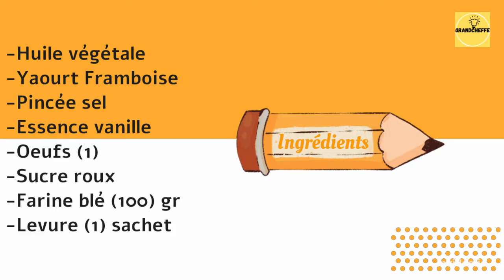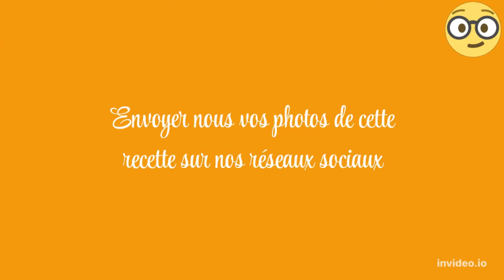Gâteau au yaourt framboise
📝Ingrédients:
Yaourt framboise
Farine
Sucre roux
Huile
Pincée de sel
Oeuf(1)
Essence vanille
Levure
Recette
Mélanger œufs, sucre roux, huile.
Ajouter le yaourt, la pincée de sel et l’essence vanille.
Ajouter la farine et la levure.